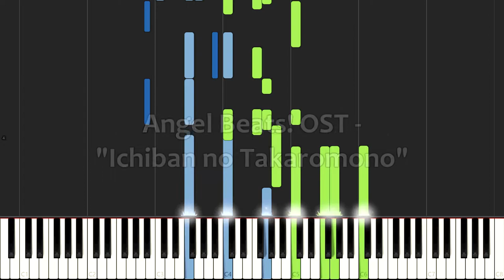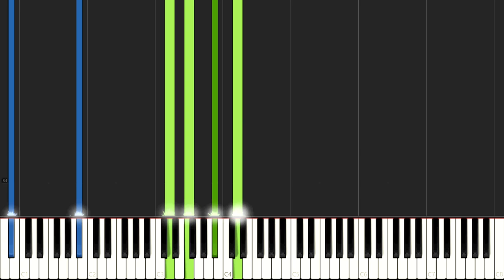Angel Beats! OST - Ichiban no Takaromono (Animenz) Synthesia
My own transcription and midi file are not available anymore since the official sheet released.

I've been busy lately and didn't have enough time and willpower to transcribe anything new, and only today remembered that I have several sheets that I haven't made synthesia videos for yet. So, here's one of them - the latest cover by Animenz, long-awaited full-size arrangement of Ichiban no Takaromono!

Original Song:
Ichiban no takaramono /
一番の宝物 /
My most precious treasure

Anime: Angel Beats!
Published by: Key Sounds Label
Composed by: Jun Maeda
Performed by: LiSA